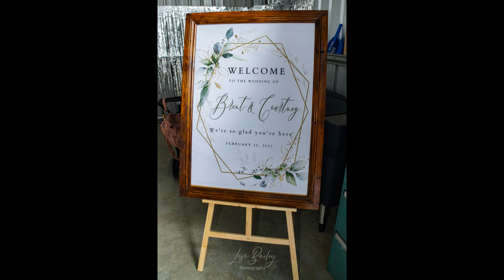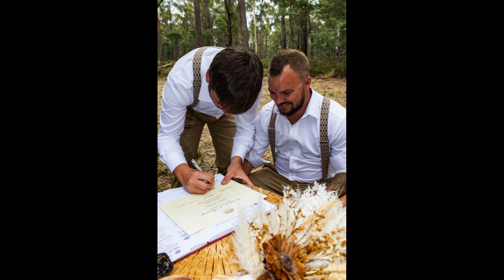The Wedding Of Brent & Courtney Rohde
On Saturday February 25 2023, We had the pleasure in travelling to Hillwood for the wedding of the new Mr & Mrs Brent & Courtney Rohde.

DJ Giz Entertainment
Photos By Lisa